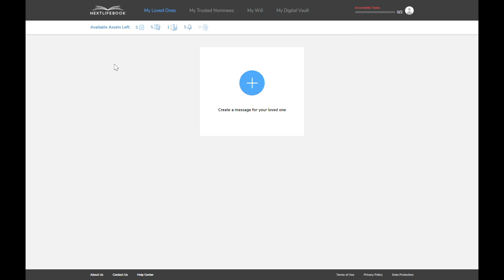NextLiveBook - Create Loved One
This video demonstrate how to create a Loved One in NextLifeBook Platform.